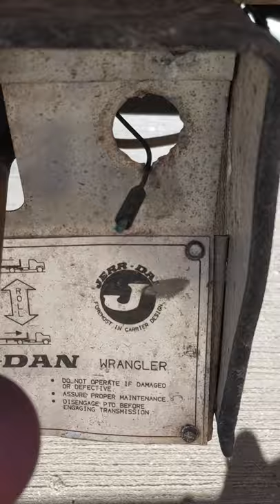adventures in towing tow time guy lifts car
if you want to the real action is after 9 Minutes II lift the car and then the hose burst shortly thereafter